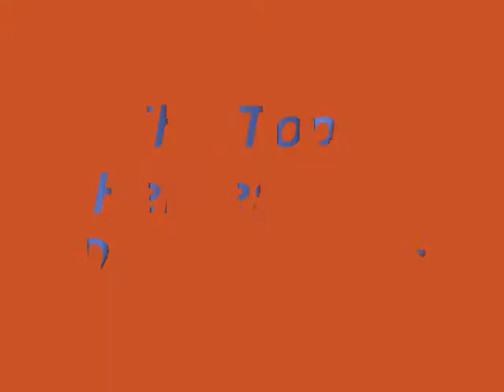The Top 5 Heroes Who Die In Movies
All the people in movies you wished didn't die.